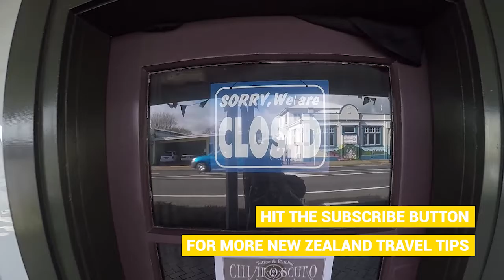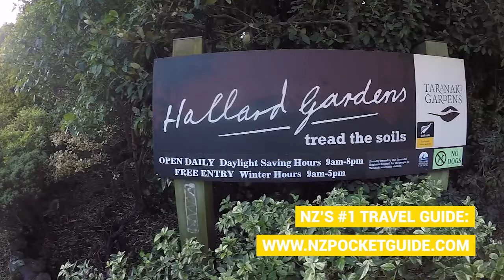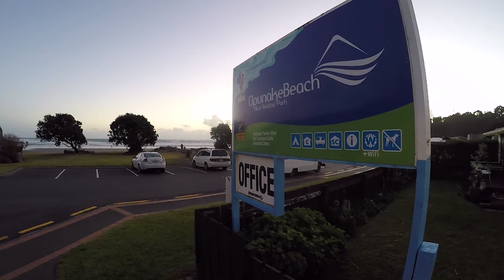DAY 55 🌺 Exploring Eltham and the Hollard Gardens - New Zealand Travel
DAY 55 - Today we look back at our day exploring Eltham and visiting the Hollard Gardens during New Zealand's Biggest Gap Year.